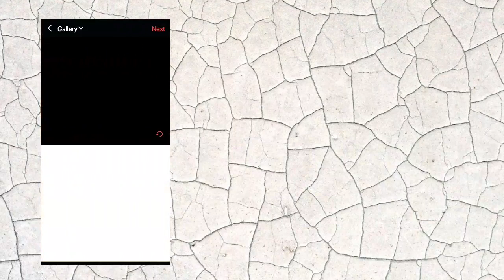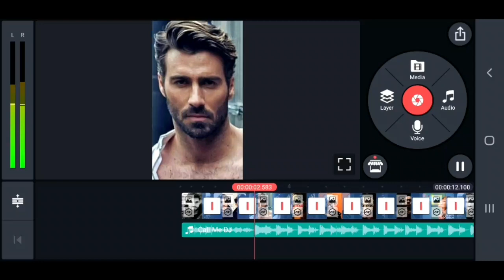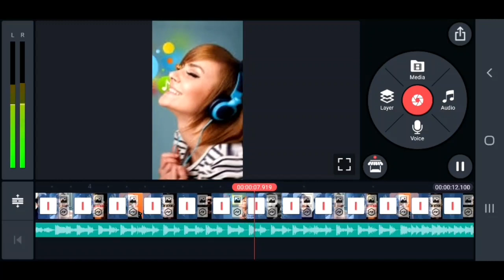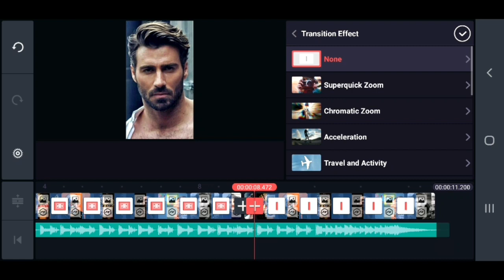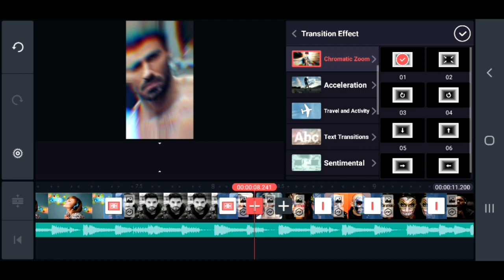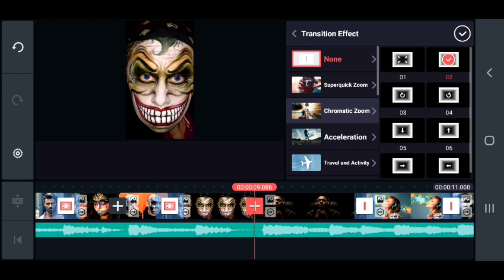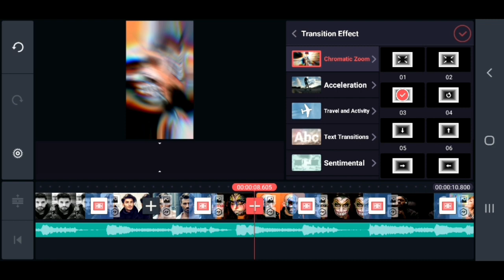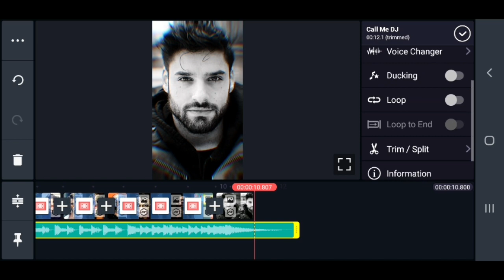Beat Sync App With Kinemaster 🔥👌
Hey What's up Guys It's Me Khom sokhon & Welcome Back To Brand New Video Today I Will Show You